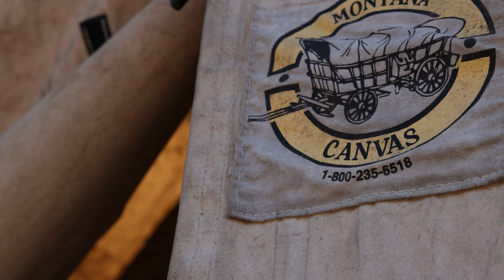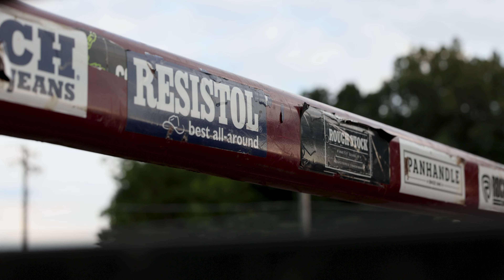Showreel 2022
My best of the best for 2022.  From mountain adventures, hunting, fishing, rodeo, offshore powerboat racing, and even some wedding highlights.  It is very hard to whittle down footage to a 3 minute piece!

Racing, Offshore, Powerboats, hunt, fish, hike, camp, mountains, rodeo, bullriding, racing, boats, key west, montana, florida, bronc riding, photography, cinema, cinematography